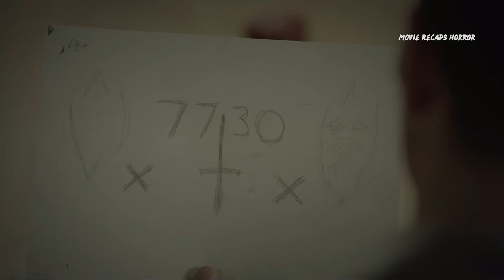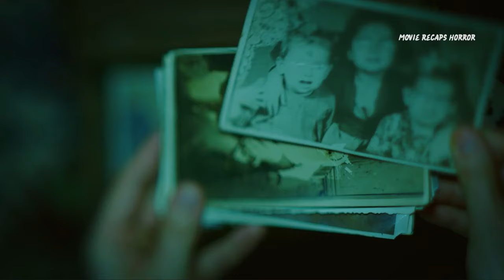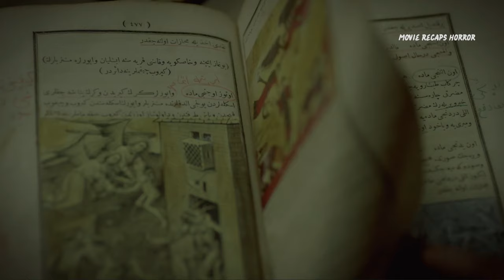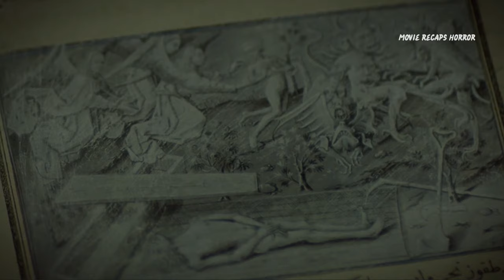Movie Recaps | Dabbe 5: Curse of the Jinn (2014) Part 1 | Horror Recaps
Dilek, a housewife suddenly starts to feel the presence of something abnormal in a specific room in their house. Though her husband, Omer refuses to agree with her but situation becomes worse. They find out that, an ancient paranormal creature called Jinn, has cursed on Dilek.

🎬 Welcome to Movie Recaps Horror!